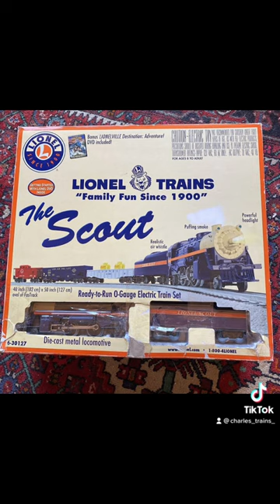Lionel trains sets nostalgia from the 90s/Early 00s